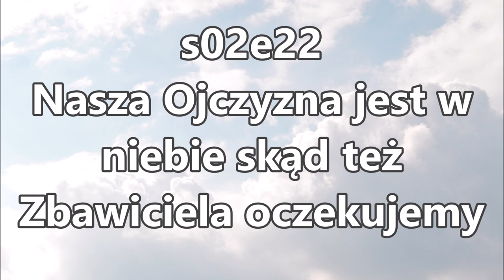s02e22 Nasza Ojczyzna jest w niebie skąd też Zbawiciela oczekujemy Zielone Niwy